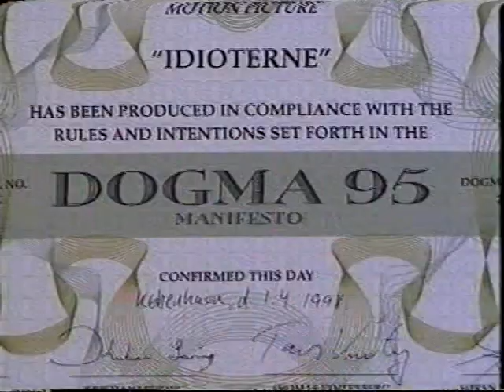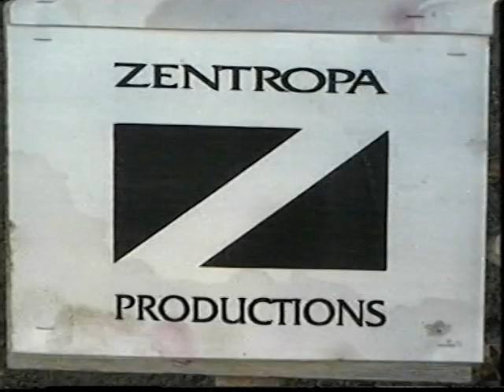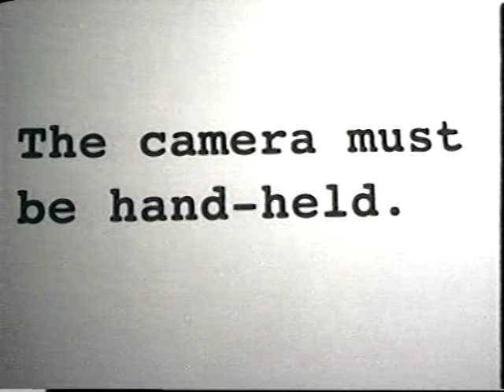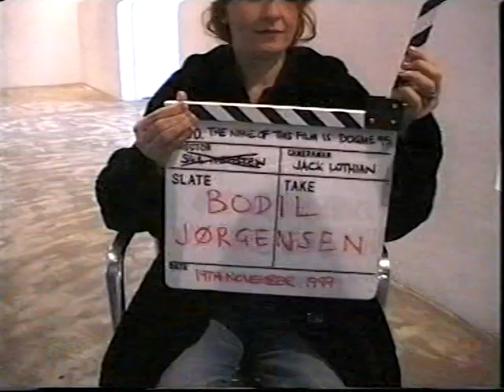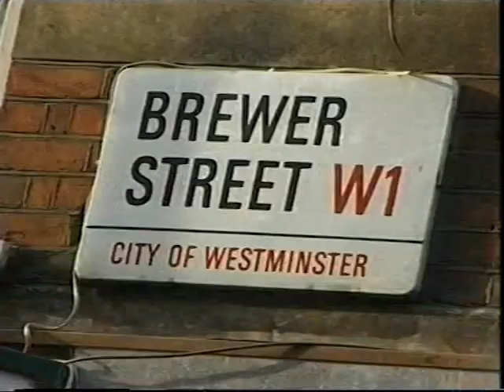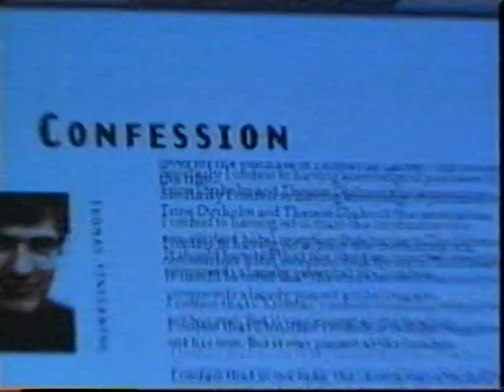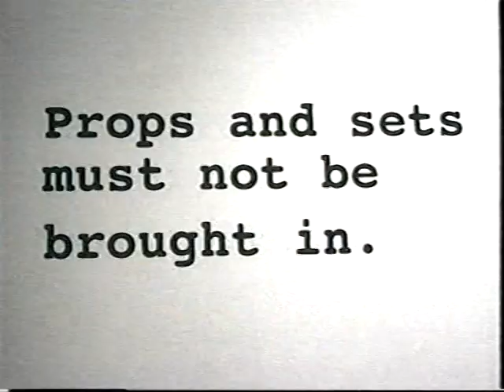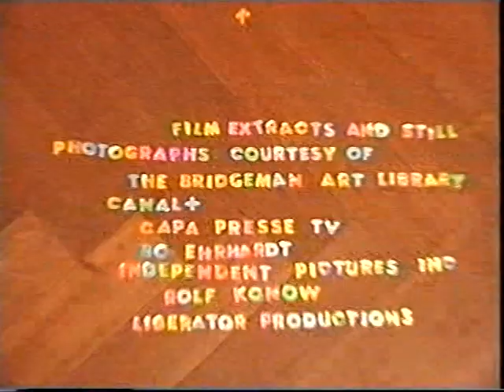Dogme95 documentary (2000)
A film by Richard Kelly and Saul Metzstein.
In this documentary of almost the same name as his book, Richard Kelly, author of The Name of the Book is Dogme95, interviews the makers of the first six Dogma films and other people involved. A gangster scene is stripped step by step according to the ten rules of the Danish Dogma manifest. Genre films are forbidden, just like guns, artificial light, black-and-white images, added sound, et cetera. The rules are strict, but following them the Dogma filmmakers recovered their pleasure in filming.Dogme#1, Thomas Vinterberg’s FESTEN, won the Golden Palm at the 1998 Cannes festival. Lars von Trier’s IDIOTERNE was not understood by everybody, but Søren Kragh-Jacobsen’s MIFUNES SIDSTE SANG was awarded the Silver Bear in Berlin. Kristian Levring is still working on THE KING IS ALIVE, Dogme#4. Kelly tries to find out whether Dogma95 has a future. In any case, the French actor Jean-Marc Barr and the American Harmony Korine already completed Dogme#5 and Dogme#6.
(IDFA)